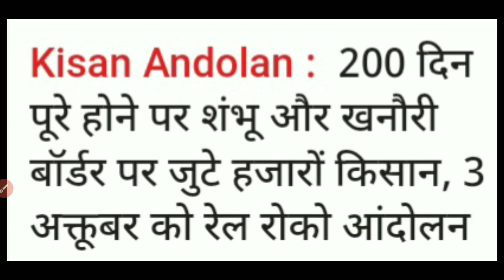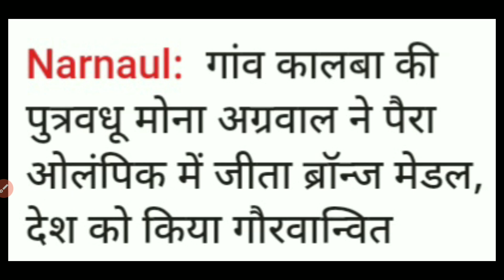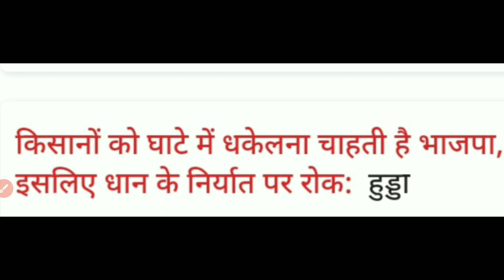01 September 2024 || Haryana News || Haryana Weather News || Hindi News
01 September 2024 || Haryana News || Haryana Weather News || Hindi News || News Haryana

Haryana_News

IPL_2024
HOLI_2024

News 01 September 2024

01 September Khabar

01 September Current Affairs

Weather News

Olympics News 2024